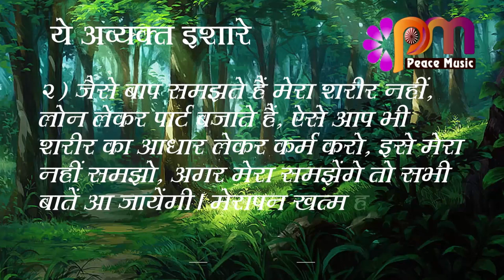02 Sep 2023 अव्यक्त इशारा Avyakt Ishara